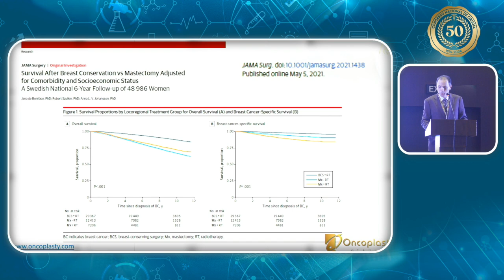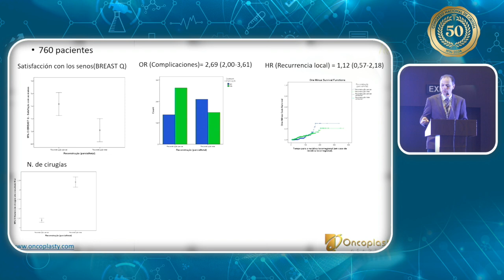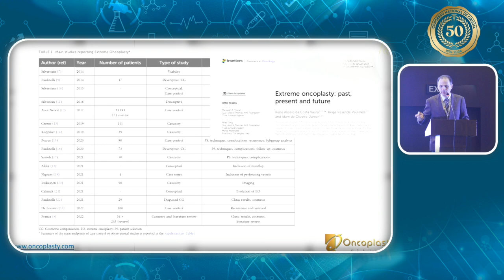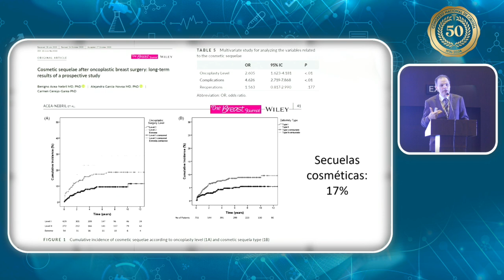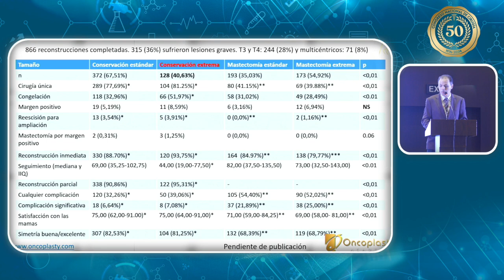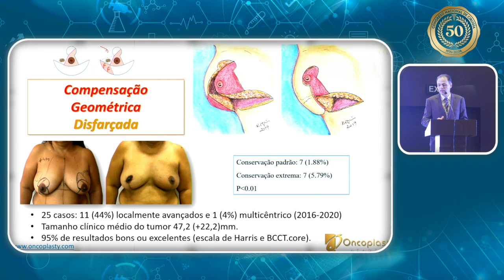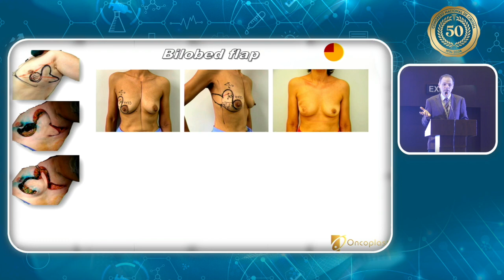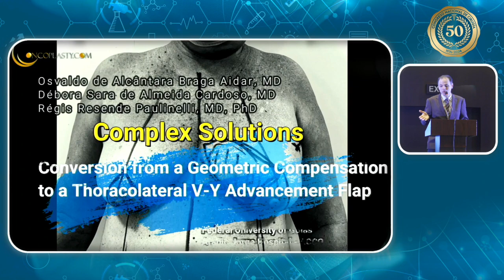Cirugía Oncoplastica Extrema Reconstrucción Total vrs Parcial Dr R